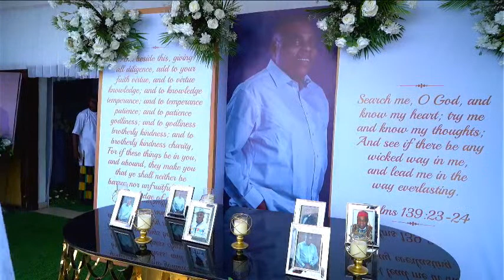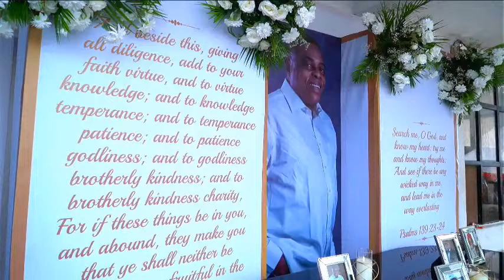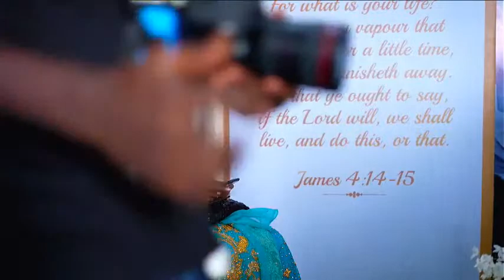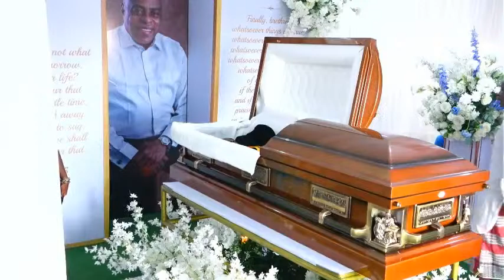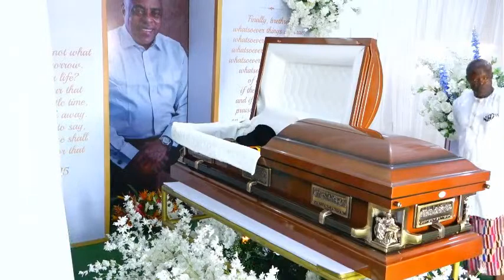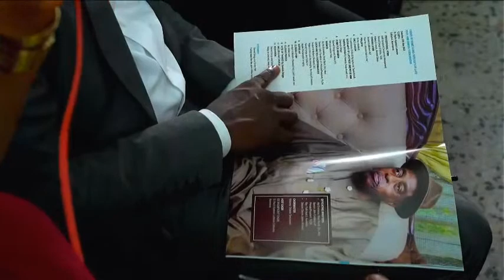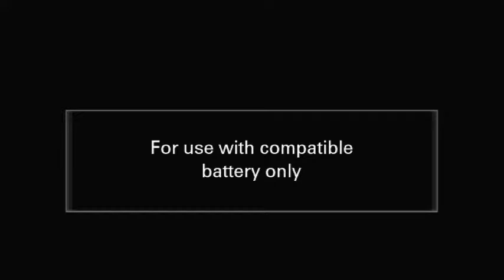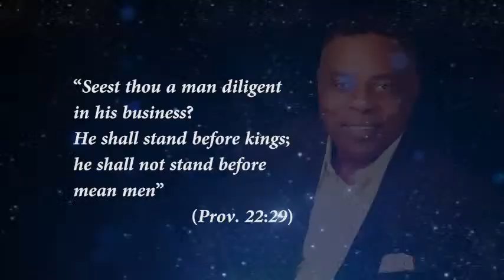HOME GOING CELEBRATION IN HONOUR OF PROFESSOR EMERITUS NIMI BRIGGS